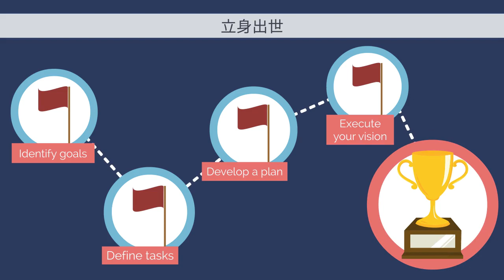【太公望 】太公望で開運！ ～周の軍師★釣り人の代名詞～ ‹アニメ版›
神学び動画チャンネル

『太公望』
（たいこうぼう）

周の軍師

釣り人の代名詞

大器晩成

人材登用

チャンス

自分で吉名が作れる！
『開運ネームの付け方入門』
～ハンドルネーム・会社名・屋号～

ハンドネームの考え方
ハンドネームの付け方
ハンドネームの作り方
ハンドネームの決め方
伝授いたします。

ハンドネームで開運しましょう！

‹お勧め動画›

『日本弥栄』　～日本雛形理論★日本龍神論～
書籍発売
要　クリック

『問い合わせ』
動画内容のご質問など何でもWELCOME!

【開運伝道師HERO】

２５年間の開運活動で２万人以上をサポート。
ニーズに応じた長所を活かす開運コンサルタントは
多くの人々に支持される。

開運を啓蒙するグループである日本大開運協会を主宰。
多種多様な開運活動、自己啓発活動を行っている。

〖出版実績〗
２０１１年２月　　「開運！ひらがな姓名判断」　池田書店
２０１３年６月　　「ビジネス運がわかる名刺占い」　双葉社
２０１７年４月　　「絶対開運」　ヒカルランド
２０１９年１０月　「東洋の聖人カード」（オラクルカード）　JMA
２０１２年６月　　「ａｎａｎ」　マガジンハウス社